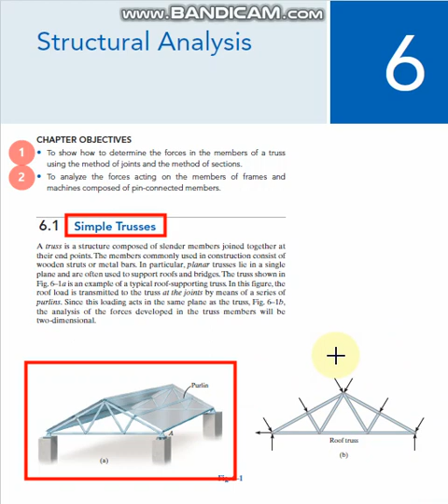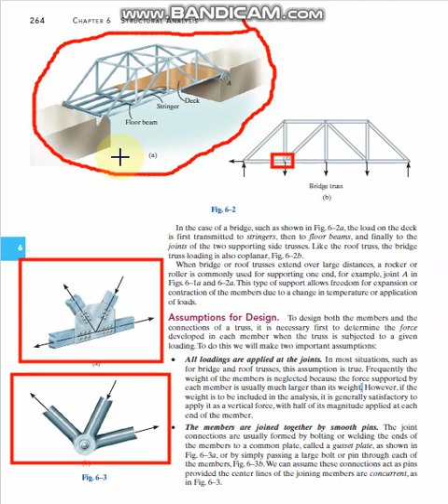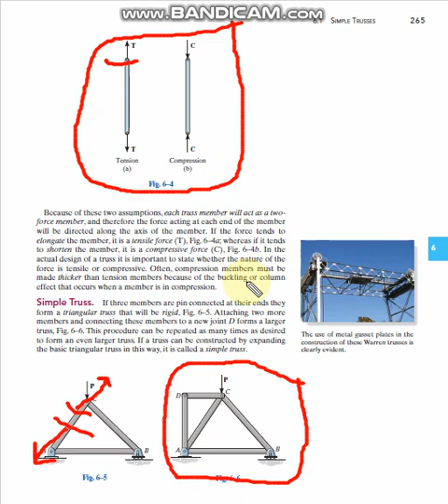Structural Analysis -Simple Truss- Theory and Principles التحليل الانشائي - المسنمات - نظريات ومبادئ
في الفيديو شرح مبسط عن التحليل الانشائي للمسنمات (الجملونات) من مبادئ ونظريات وطرق التحليل.